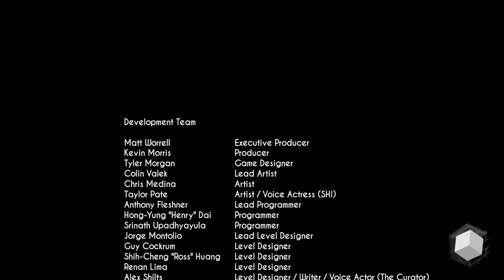WE NEED TO GO...NOW!|Gravitas #2 (Ending)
Hope you've enjoyed this video! Anyways, see ya in the next video!